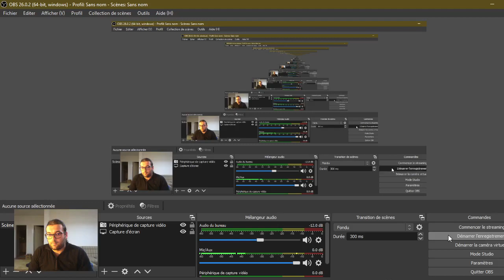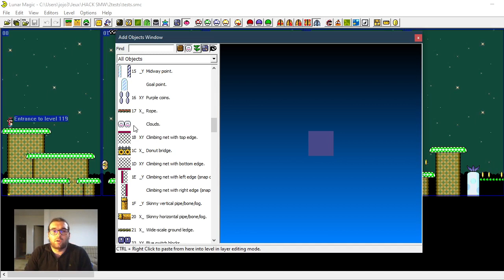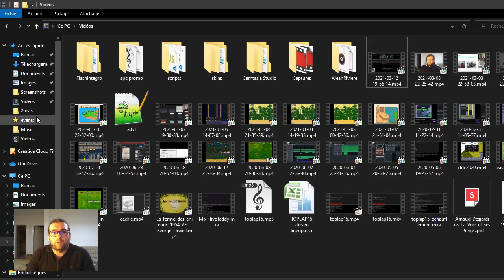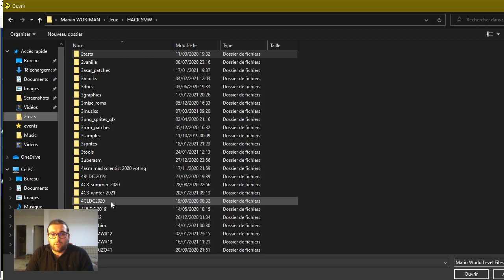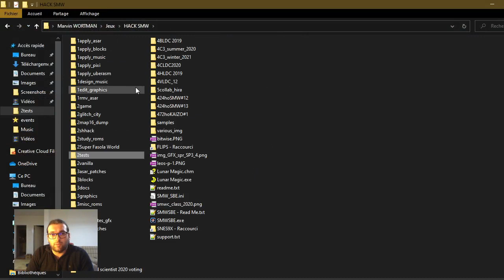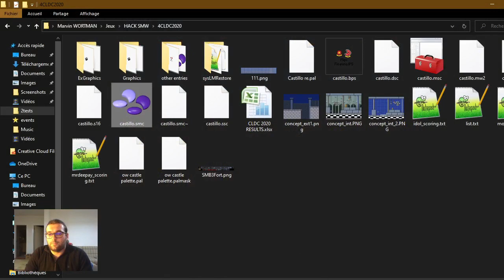Software: Lunar Magic